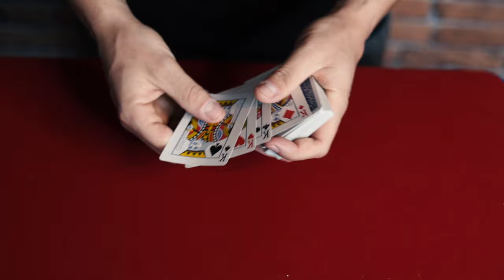ATTENTION CE TOUR DE MAGIE EST DIFFICILE !